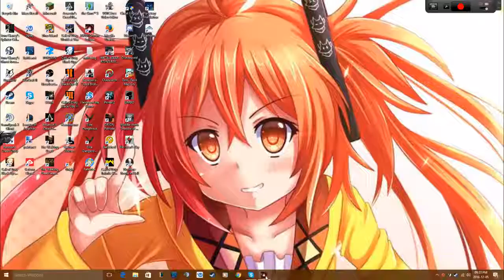RWBY: Grimm Eclipse: Nora Walkthrough Part 2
everything just goes boom in this installment of RWBY: Grimm Eclipse.